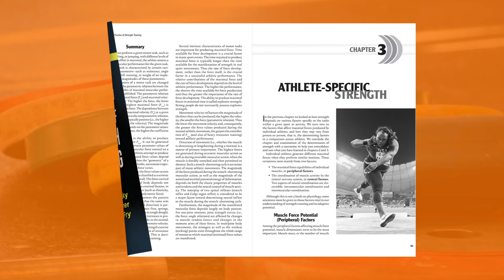Science and Practice of Strength Training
Science and Practice of Strength Training is a favorite book among strength and conditioning professionals. Now in a third edition, it offers scientific updates and new information to enhance practical application of the concepts presented. Influenced by both Eastern European and North American perspectives, it addresses the complexity of strength training programs while providing straightforward approaches to applying physiological concepts and training practices. New chapters cover velocity in the weight room, overtraining and recovery, and athlete monitoring. Sample strength training programs demonstrate the principles and concepts explained in the book.